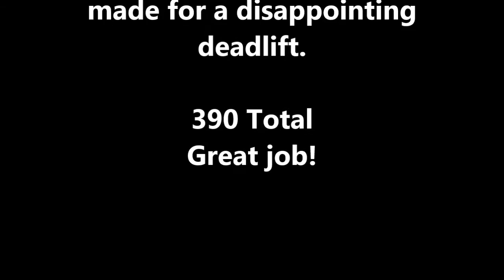Chelsea Townsend WNPF Powerlifting meet 6/25/16 Red Creek Powerlifting Team